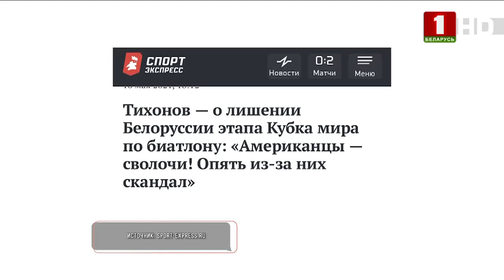Александр Тихонов — легенда мирового биатлона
Гость программы - легенда мирового биатлона Александр Тихонов. Четырехкратный олимпийский чемпион, одиннадцатикратный чемпион мира, пятнадцатикратный чемпион СССР. Президент (1996—2008) Союза биатлонистов России.

Уйдя из спорта высших достижений, наш российский гость выбрал местом постоянного проживания Минск. Почему?
Поговорим о ситуации в стране во время событий 2020 года.
За что IBU лишил Беларусь этапа кубка мира по биатлону?
Верит ли Тихонов в тренерский талант Дарьи Домрачевой? Медицинские допуски от Всемирного антидопингового агентства (WADA) – это вопрос цены или политика?
Что не так с комментатором Дмитрием Губерниевым?
Феномен белорусского биатлона: в чем секрет результативности спортсменов - в научных разработках или в прирожденном таланте?
А также: как выиграть четыре Олимпиады подряд, преодолеть испытание медными трубами Кузбасса, выжить в тайге со страшными ожогами, и прийти к своему 75-летнему юбилею в прекрасном расположении духа?